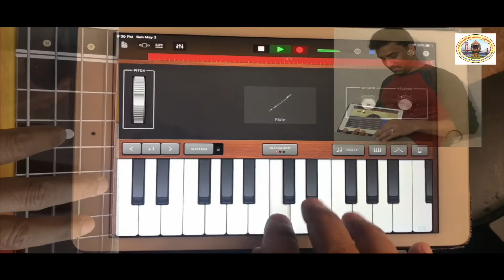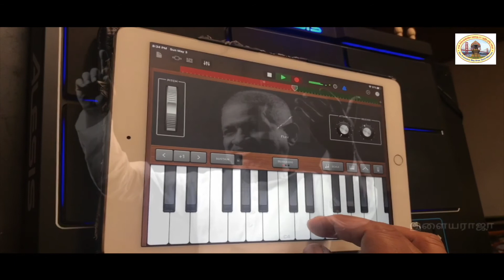நேரம். by Saghana Muthukumaran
Category 2:Age 7-13

San Francisco Bay Area Tamil Manram 2020 Short film contest for kids & teens.

Topics:
* Social Awareness
* Covid 19
* Stay Healthy

Category 1: Age 5-6
Category 2: Age 7-13
Category 3: Age 14-18

 SFBATM Short film 2020 Judges:

Mr. Pandiraj (Director of பசங்க, பசங்க 2, கடைக்குட்டி சிங்கம், and more)

Mr. MS.Raj (Director of மெரினா புரட்சி)

Dr. Swarnavel Eswaran (Associate Professor Film Studies & Creative Writing-Michigan State University)

and by

Actor Mr. Sriman.

Coordinated by S.Kesava Viswanathan , Jesu  and EC member,